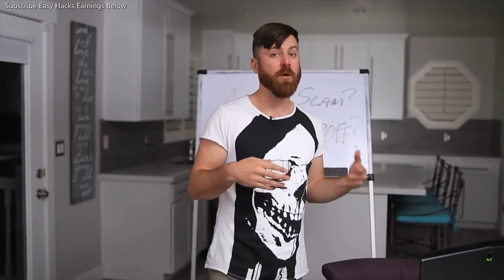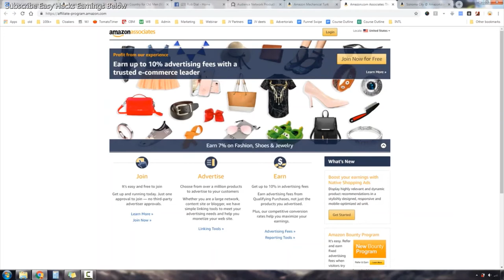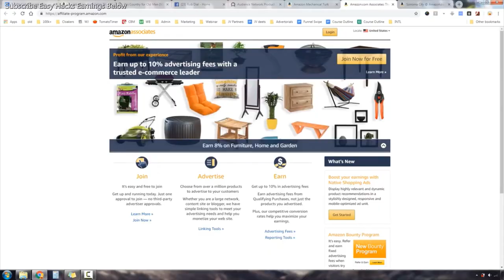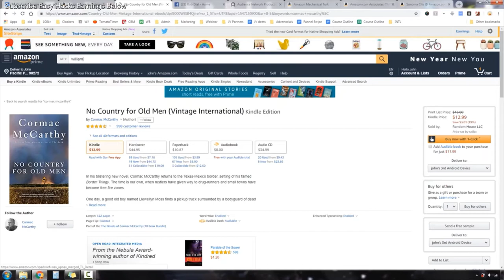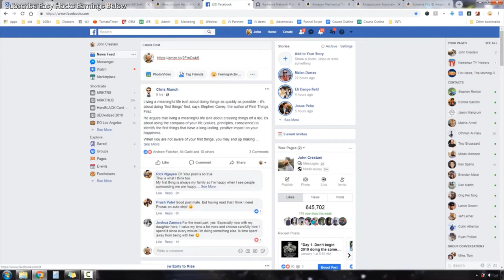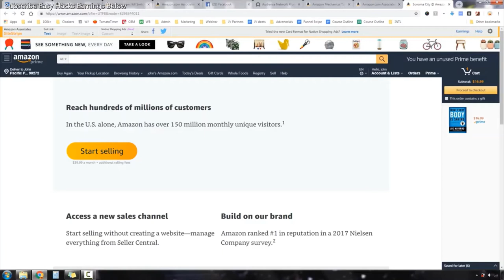AMAZON WORK FROM HOME, TOP SCAM ALERT!!!! MAKE MONEY ONLINE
No Earning Projections, Promises or Representations. Results are not typical. I am a professional internet marketer with years of experience and do not guarantee you will achieve the same results.